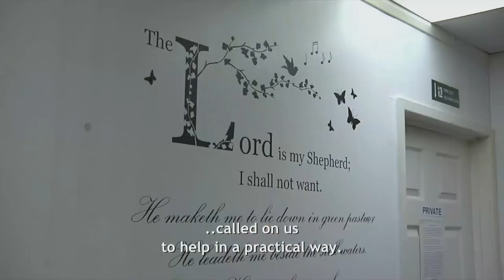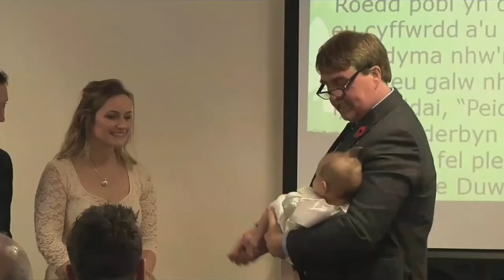10 Cardiff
The 10th film in the Council for World Mission course on Growing Missional Churches in Welsh with English subtitles